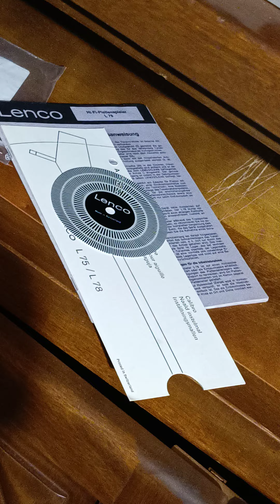platine vinyle lenco L78 cellule SHURE